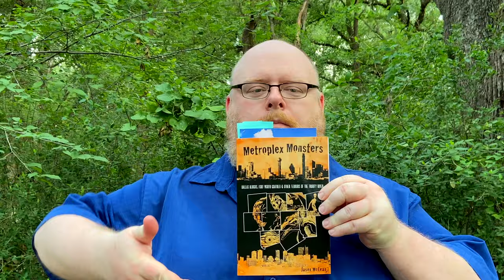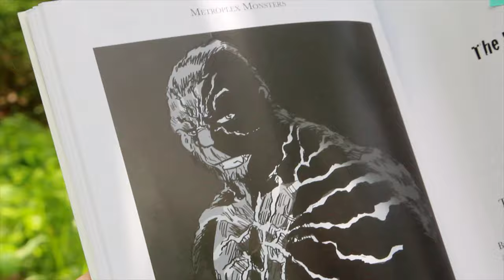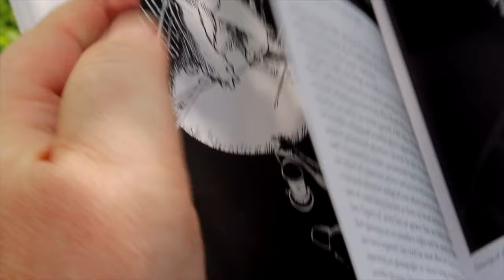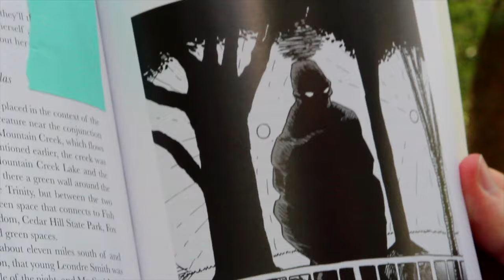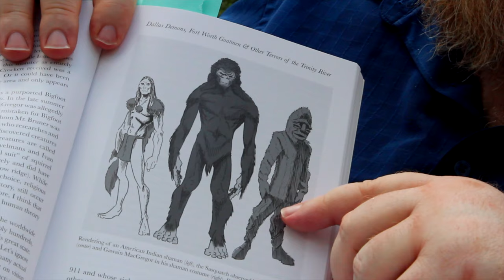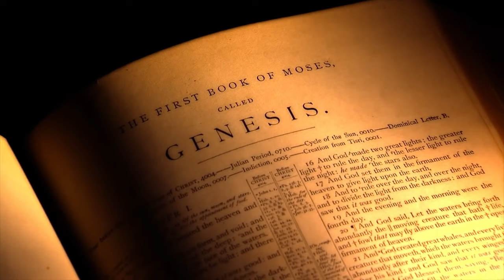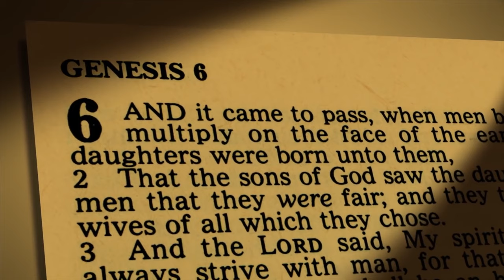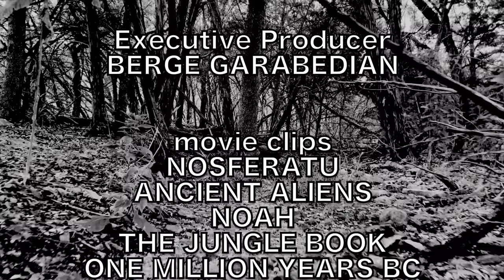IS BIGFOOT PARANORMAL? - That Bigfoot Show with Jason McLean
Is Bigfoot a flesh-and-blood creature? Or is it something more? Many researchers and investigators are convinced Bigfoot is a missing link between man and ape, while others - including many Native Americans - believe Sasquatch to be a supernatural being or creature of paranormal origin. On this episode of That Bigfoot Show... yes, THAT one, host Taylor James Johnson is joined by Biblical researcher Jason McLean to explore the possibility that Bigfoot is an otherworldly being.

SERIES SYNOPSIS: Hey, it’s That Bigfoot Show! Yea, that one! Just like these mysterious creatures, this show will keep you guessing. Prepare for fun yet informative content about the legend that is Sasquatch aka Bigfoot… or whatever you want to call them. “That Bigfoot Show” will cover everything from recent activity, historic sightings, pop cultural impact & even interviews with witnesses and cryptozoologists who have encountered and studied these majestic hairy beasts. This is a series for believers and skeptics alike (even though the skeptics are wrong) and will try our very best to take an honest look at the worldwide phenomenon that is Bigfoot… because this is That Bigfoot Show! Yea, that one.